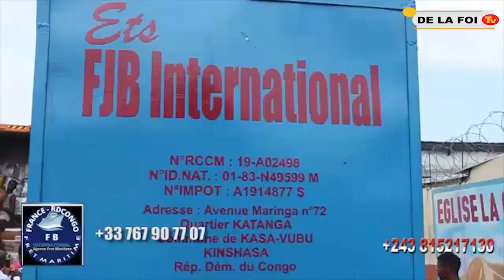FB INTERNATIONAL DEJA A KINSHASA ET TOBOSANA TE MOIS DE DECEMBRE FAMILLE ESEPELA